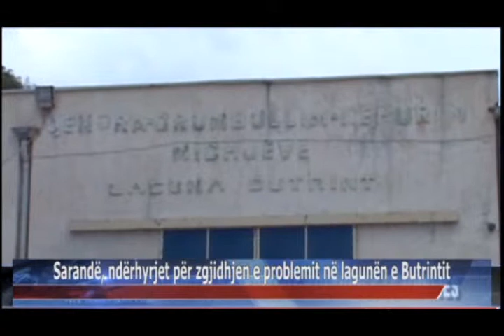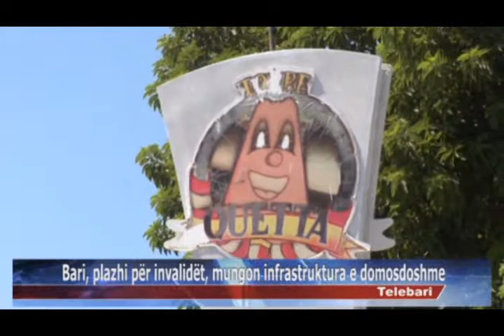08 08 2015 Edicioni i Lajmeve